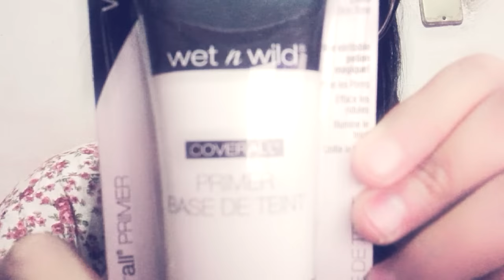Probandote maquillaje 🌼/ASMR/Voz baja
Hola,estoy muy emocionada por volver a hacer videos para ustedes,los quiero mucho,espero este video les guste.